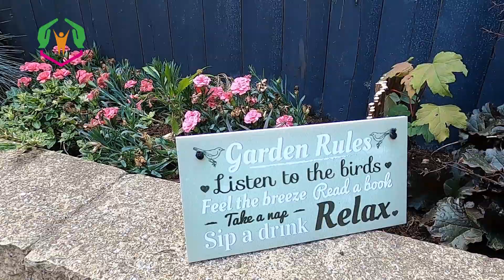Ridge View Homes: West Wycombe Road - Exteriors for social